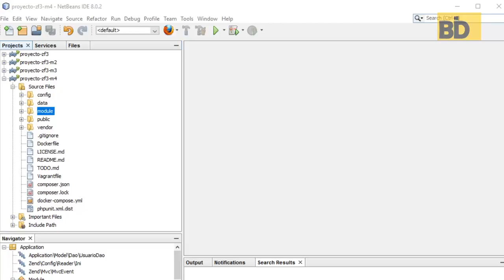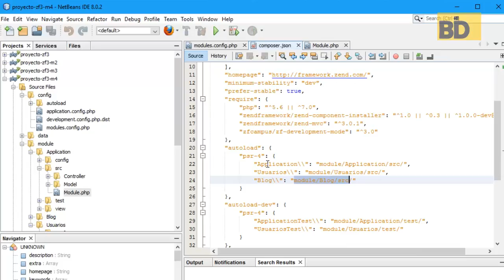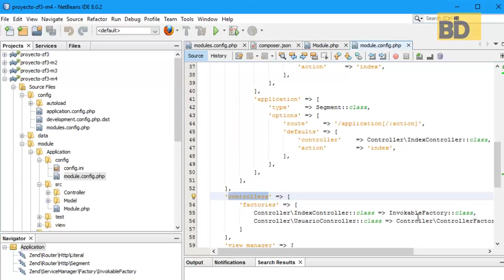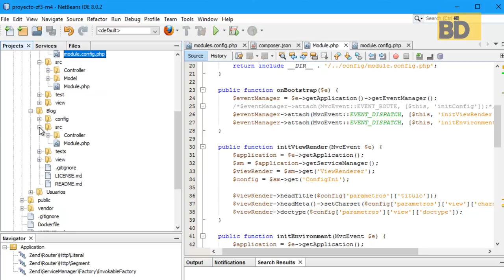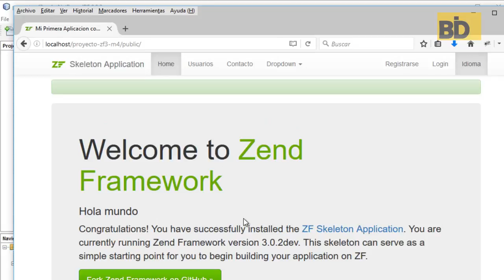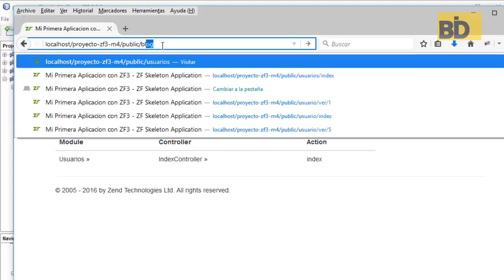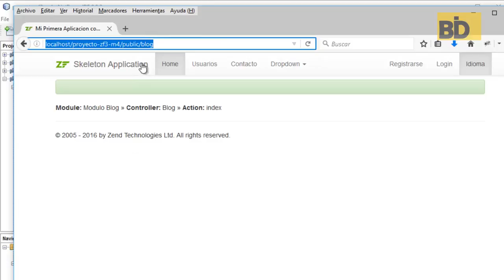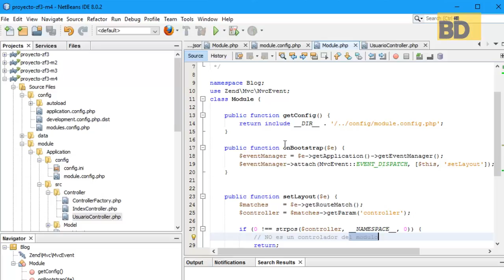Curso Zend Framework 3 - Módulo 4: Clase Module